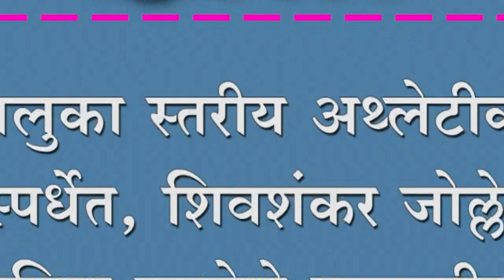तालुका स्तरीय अथ्लेटीक क्रीडास्पर्धेत, शिवशंकर जोल्ले कन्नड प्राथमिक शाळेचे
तालुका स्तरीय अथ्लेटीक क्रीडास्पर्धेत, शिवशंकर जोल्ले कन्नड प्राथमिक शाळेचे घवघवीत यश